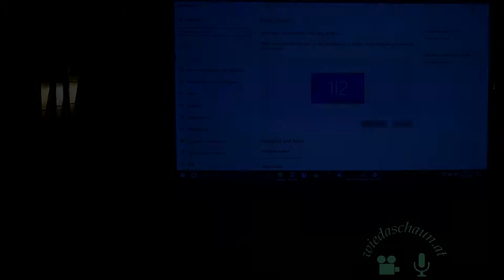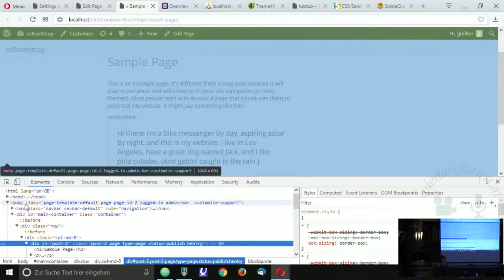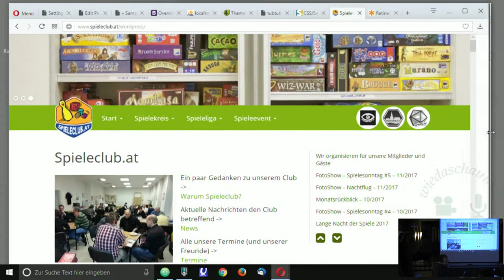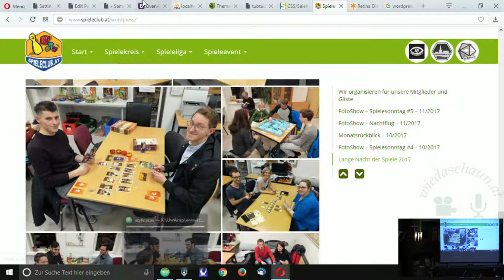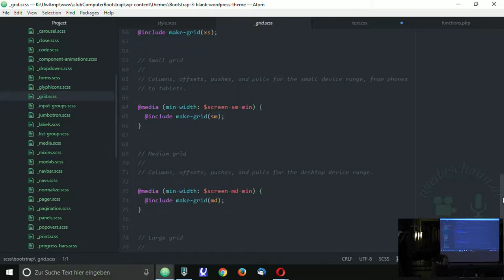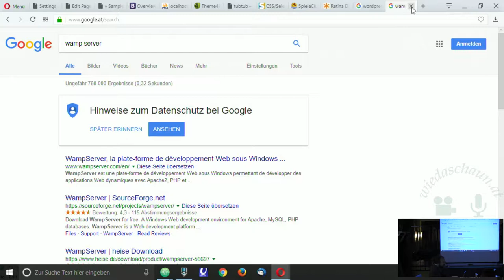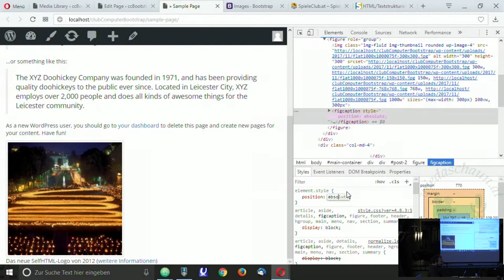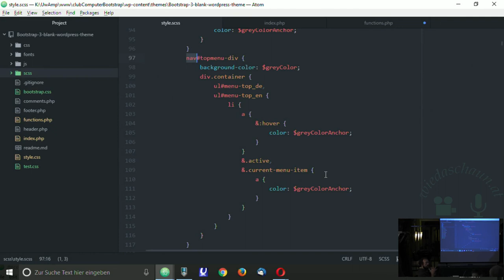WordPress-Template (Thema mit Bootstrap) (Roman Heinzinger)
Vortragender: Roman Heinzinger

Als WordPress-Endanwender benutze ich vorgefertigte Themen. Wie ein Thema die Formatierung erledigt, war mir bisher nicht so wichtig. Aber es wurde nach dem Vortrag von Roman klar, dass jedes Thema das Aussehen auf eine ganz andere Art lösen kann und dazu ganz andere Klassennamen für seine Style-Sheets verwendet. Ein häufiger Themenwechsel kann also leicht zu einer stilistischen Begriffsverwirrung führen. Es ist daher für Entwickler sehr vorteilhaft, wenn dem verwendeten Thema ein gleich bleibender Satz von Klassen zugrunde liegt, eben ein CSS-Framework.

Ohne ein CSS-Framework muss der Entwickler selbst dafür sorgen, dass die verschiedenen Layout-Wechsel bei Verkleinerung des Bildschirms in den Stilen realisiert sind. Mit einem CSS-Framework kann er sich darauf verlassen, dass alles das bereits in dem Framework berücksichtigt wurde.

Ohne CSS-Framework arbeitet man mit den CSS-Stilen und ordnet ihnen Namen zu, mit einem Framework arbeitet man mit den Klassen des Frameworks und verwendet die vordefinierten Namen.

Anders als bei den fertig konfektionierten WordPress-Themen bietet das CSS-Framework eine umfassende Dokumentation, was bei herkömmlichen Themen nicht der Fall ist.

Wir haben gesehen, dass der Browser alle erforderlichen Debugging-Hilfen bereitstellt (Umschalt-Strg-i), um zu erkennen, warum ein Objekt ein konkretes Aussehen hat. Gleichzeitig erlaubt der Debugger ein direktes Editieren der Stile.

Es hat eine ganze Weile gedauert, bis ich die demonstrierten Eigenschaften des vorgestellten Frameworks Bootstrap in eigenen Demoprojekten realisiert habe. Diese Überlegungen, Links und Demodateien werden hier vorgestellt.

    Responsive Design, Mobile first
    Bootstrap standalone
    Bootstrap WordPress-Integration
    Testinstallation von WordPress

Aber: es gibt jede Menge WordPress-User, die alles das nicht wissen und dennoch ihre WordPress-Installation mit größtem Erfolg anwenden. Daher richte ich auch eine Warnung an alle typischen Enduser: was wir gehört haben, ist das Problem von Entwicklern. Wir, die Enduser benutzen ein vorgefertigtes Thema, und fertig. Wir ärgern uns, wenn nicht alles so funktioniert wie wir uns das vorstellen. Wenn der Ärger zu groß ist, dann könnte das der Anlass sein, einmal nach Bootstrap zu schielen.

  complete1

Es gibt Tausende Themen für WordPress aber wenig Systematik. Alle erfinden das Rad neu, indem sie sich bemühen, die selbständige Anpassung des Themas an die verschiedenen Bildschirme ("Responsiveness") durch geeignete CSS-Konstrukte zu realisieren. Jedes Thema für sich.

Dieser sisyphusartigen Tätigkeit machen CSS-Frameworks ein Ende, indem sie eine große Zahl von CSS-Klassen bereitstellen, die diesem Anspruch bereits genügen.

Ein solches Framework bietet auch eine exakte Dokumentation der Klassen an, etwas, was man von einem klassischen (WordPress-)Thema in dieser Genauigkeit nicht erwarten darf.
zum Artikel

Bootstrap standalone
  1024px-boostrap_logo-svg1

Ich gestehe, dass meine Vorstellungen von Bootstrap vor dem Vortrag nicht ganz korrekt waren. Ich wollte Bootstrap immer als einen Teil von Wordpress sehen, was es aber nicht ist. Bootstrap hat mit WordPress (oder mit anderen CMS-Systemen) nichts zu tun. Dennoch kann es sich im Rahmen eines WordPress-Themas als außergewöhnlich nützlich erweisen.

In diesem Artikel wird Bootstrap vorgestellt und in einzelnen HTML-Seiten kommen die Bootstrap-Klassen zur Anwendung - ganz unabhängig von WordPress.
zum Artiikel

Bootstrap WordPress-Integration
  wp-b-2

Du erfährst in diesem Artikel, welche Versuche ich unternommen habe, Bootstrap mit WordPress in Verbindung zu bringen. Ich sehe drei Möglichkeiten:

    Bootstrap in ein bestehendes Thema integrieren
    Ein Thema wählen, das bereits Bootstrap integriert hat
    Aus einem Bootstrap-Template ein eigenes WordPress-Thema ableiten.

zum Artikel